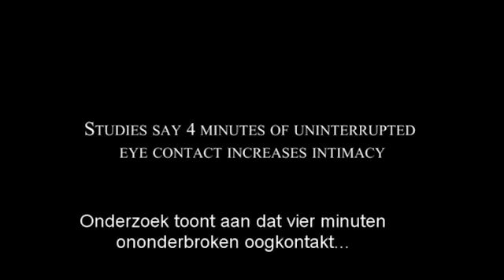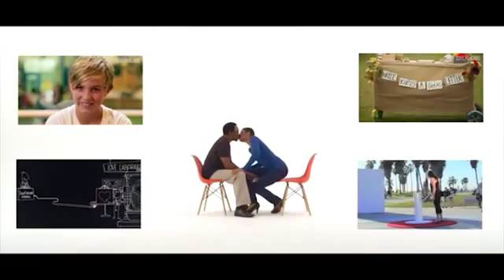How To Connect With Anyone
Gegarandeerd een beter contact met je medemens als je deze spannende oefening doet. Op de 3e avond van Fähig stond «verbinden» centraal. Dit filmpje was een treffende illustratie. Producent